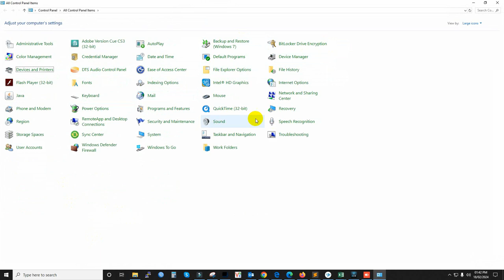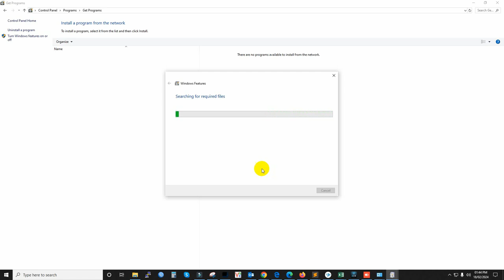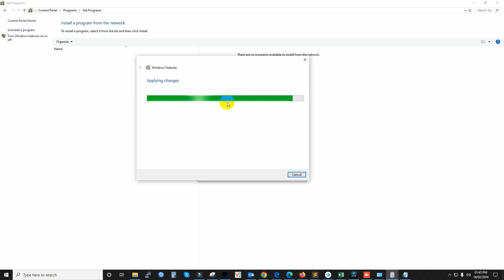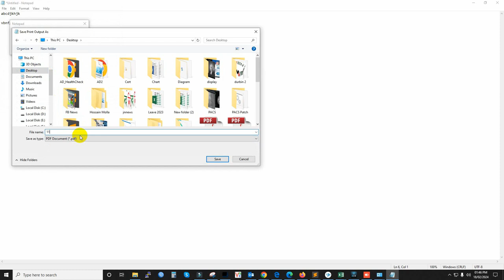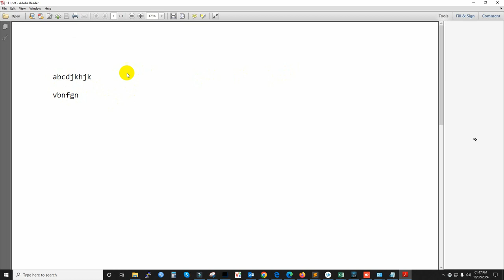Add Microsoft print to pdf Printer in Windows 10